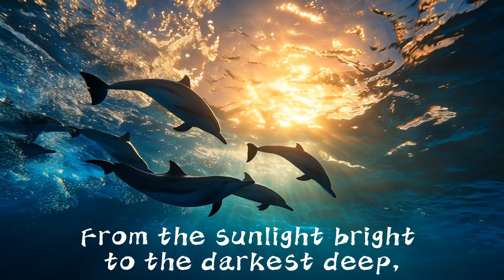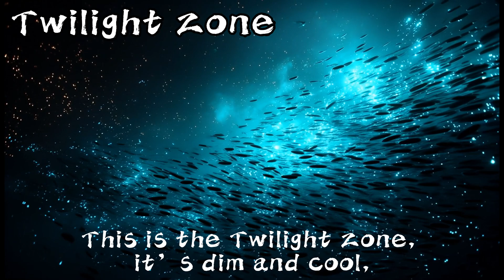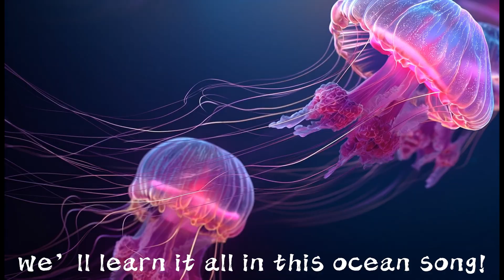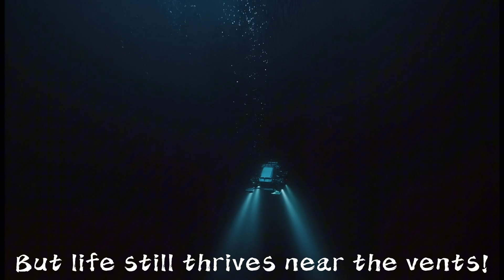Ocean Layers Song for Kids | Learn Sunlight, Twilight, Midnight, Abyss, Trenches Zones + Sea Animals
🌊 Dive into the Ocean Layers! 🌊
In this fun and educational song, we explore all 5 ocean layers:
☀️ Sunlight Zone (Epipelagic)
🌅 Twilight Zone (Mesopelagic)
🌌 Midnight Zone (Bathypelagic)
🌊 Abyss Zone (Abyssopelagic)
🌋 Trenches (Hadalpelagic)

Meet amazing ocean creatures like dolphins, turtles, anglerfish, giant squids, tube worms, and more!
Perfect for kids who love the ocean and want to learn science in a fun way. 🎶🐠🦑

🎶 SING ALONG & LEARN! 🎶
👇👇👇 Full Lyrics Below 👇👇👇

🎵 “This is the Ocean Song” 🎵
[Intro:]
Let’s dive into the ocean deep,
Layer by layer, creatures creep.
From sunlight bright to the darkest deep,
Come with me — let’s take a leap!

[Verse 1: Sunlight Zone – Epipelagic]
This is the Sunlight Zone, where the ocean's bright,
Dolphins, turtles, sharks in light.
Coral reefs with colors bold,
Plankton float where it’s not cold.

[Chorus:]
This is the ocean, deep and wide,
Layers of life where creatures hide.
From top to bottom, come along,
We’ll learn it all in this ocean song!

[Verse 2: Twilight Zone – Mesopelagic]
This is the Twilight Zone, it’s dim and cool,
Lanternfish glow like a magic tool.
Squids and hatchetfish silver and small,
Swordfish swim through shadows tall.

[Verse 3: Midnight Zone – Bathypelagic]
This is the Midnight Zone, it’s black as space,
Anglerfish glow with a scary face.
Viperfish teeth are sharp and long,
Gulper eels swim slow but strong.

[Verse 4: Abyss Zone – Abyssopelagic]
This is the Abyss Zone, cold and deep,
Where dumbo octopus gently sweep.
Sea cucumbers crawl on the seafloor,
Brittle stars spread more and more.

[Verse 5: Trenches – Hadalpelagic]
This is the Trench Zone, dark and tight,
Mariana Trench is out of sight!
Tube worms live where vents blow heat,
Isopods crawl where life’s discreet.

[Final Chorus:]
From top to bottom, we took a dive,
The ocean’s alive — so much survives!